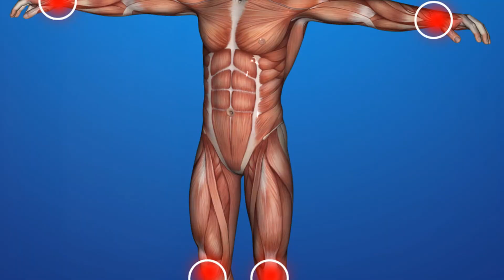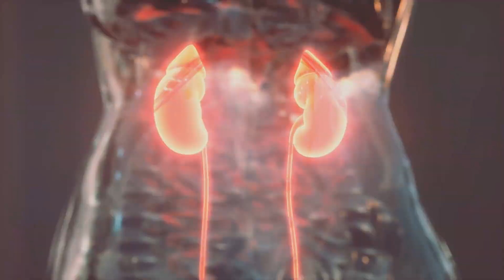Midlife Crisis : Top 10 Bad Habits that Accelerate Aging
In this eye-opening video, we're diving deep into the world of aging and uncovering the "Top 10 Bad Habits that Accelerate Aging." Whether you're worried about wrinkles, sagging skin, or just want to maintain that youthful glow, this video is a must-watch. We'll explore how smoking, excessive sun exposure, poor diet, lack of sleep, and other detrimental habits can wreak havoc on your skin and overall well-being. Join us as we break down the science behind these aging accelerators and learn some valuable tips on how to turn back the clock. So, if you're ready to take control of your aging journey and embrace a healthier lifestyle, hit that play button and let's get started on the path to a more youthful you!